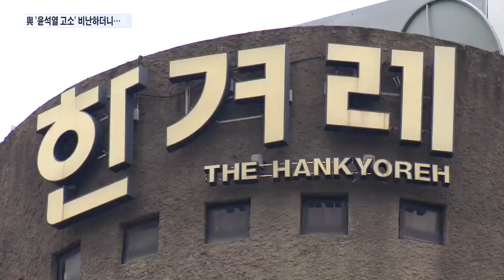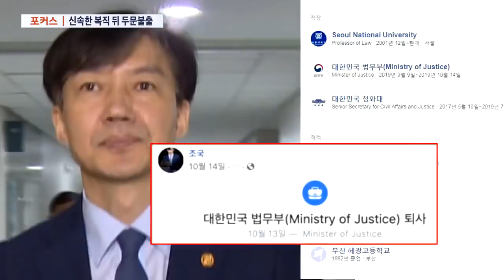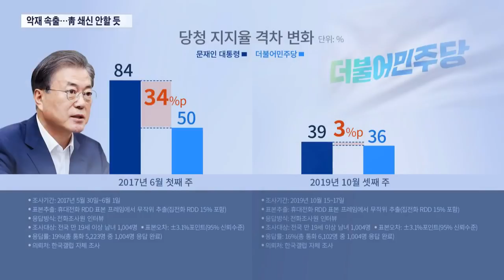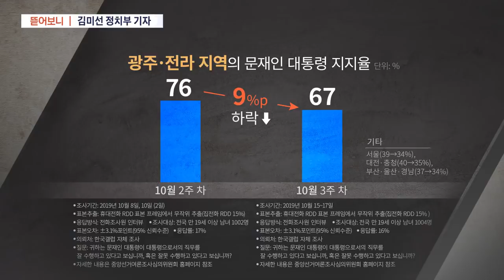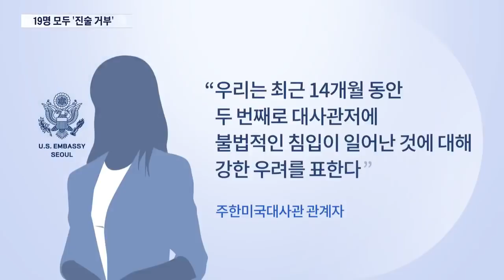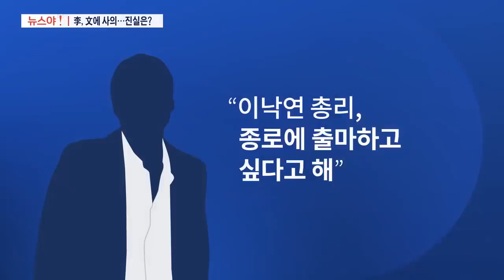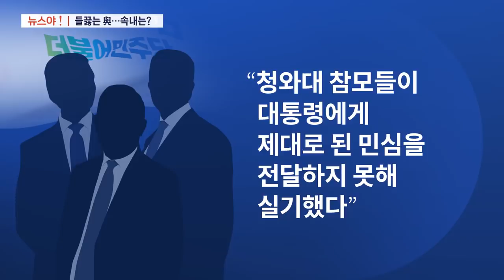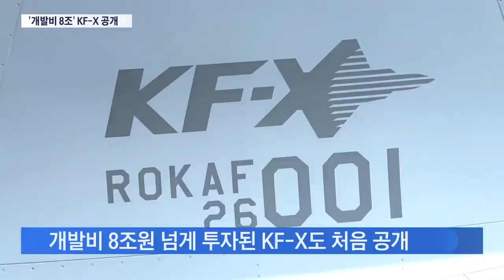[TV조선 LIVE] 10월 19일 (토) 뉴스 7 - [단독] 檢, 정경심 영장 청구 가닥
[TV조선 LIVE] 10월 19일 (토) '뉴스 7' 주요뉴스

● [단독]檢, 정경심 영장 청구 가닥…"건강 위중하지 않다"
● 광화문 '정권 규탄'…여의도 '검찰 개혁'
● '30%대' 文 지지율, 중도층 이탈 왜?
● "韓, 내달 한일회담 검토"…지소미아 종료 전에

📡 월~금 07:30 뉴스퍼레이드
📡 월        08:40 네트워크 매거진
📡 월~금 09:00 신통방통
📡 월~금 13:00 보도본부 핫라인
📡 월~금 14:30 사건파일 24
📡 월~금 17:30 시사쇼 이것이 정치다
📡 월~금 21:00 뉴스9
📡 토~일 14:00 뉴스현장
📡 토~일 19:00 뉴스7